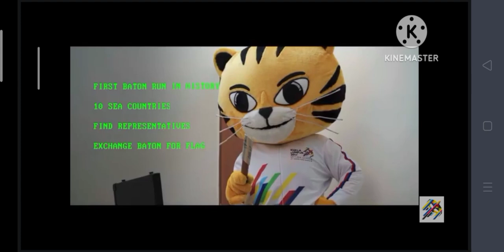Rimau run mission but with johan